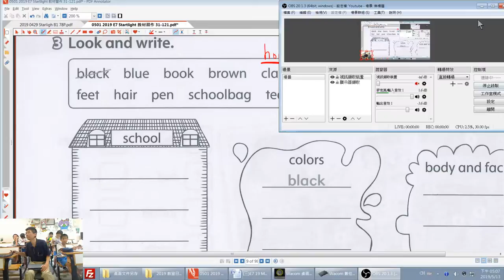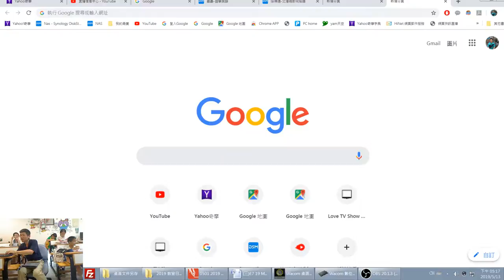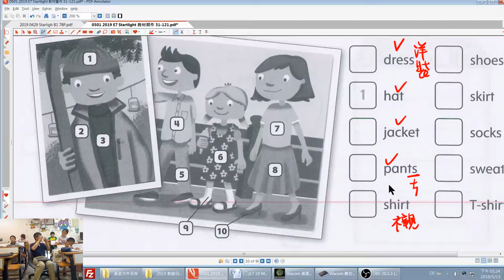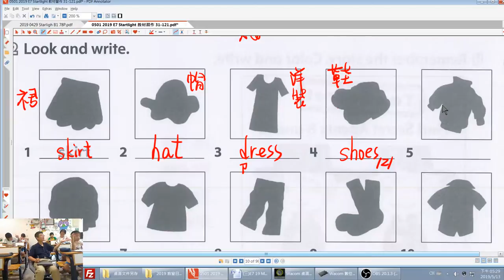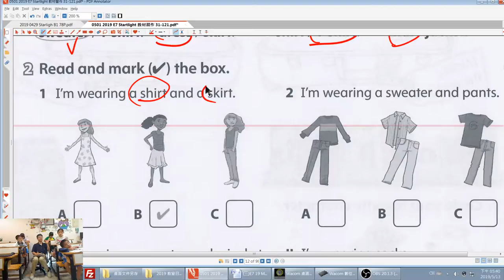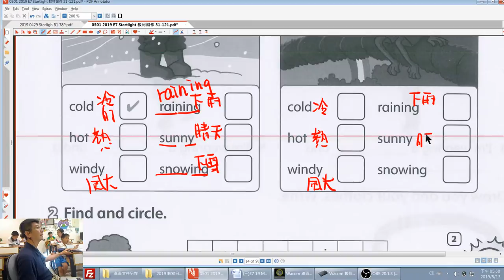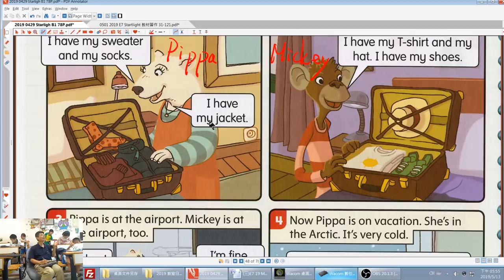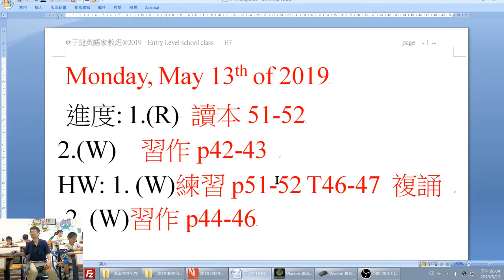Henry Yu 英語直播 2019-05-13 E7 Basic Reading and Speaking practices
Mainly focus on Reading and Pronnciation